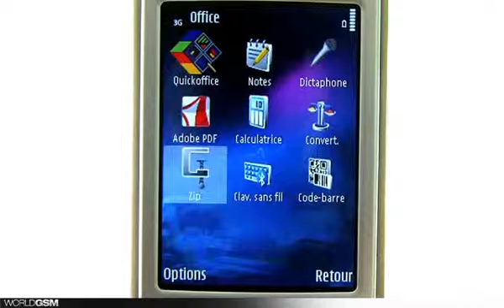NOKIA N95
WorldGSM présente

Son système d'ouverture à double glissière est totalement inédit. Pour le reste, Nokia a mis toute sa technologie dans ce petit bijoux: un appareil photo de 5 megapixel doté d'une optique Carl Zeiss, une connectivité complète : Wifi, HSDPA, Bluetooth 2.0 et USB 2.0 et un GPS avec la cartographie de plus de 100 pays.